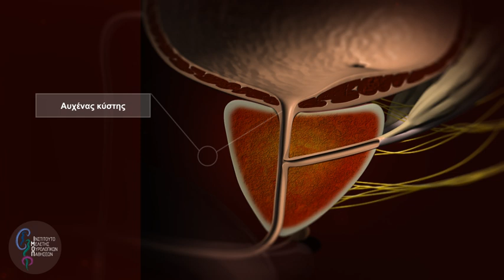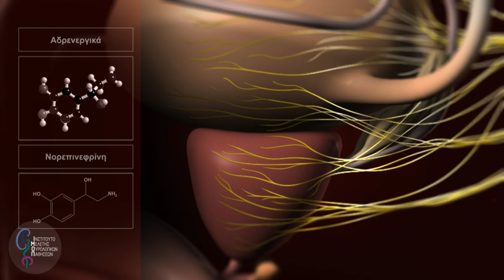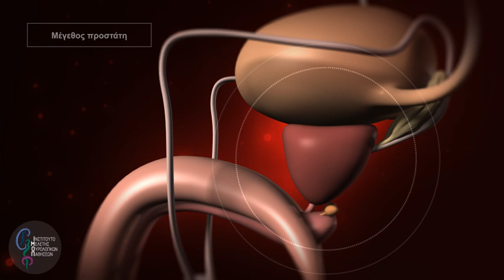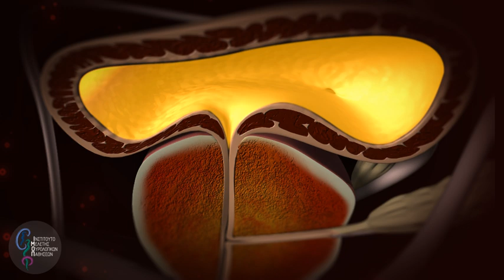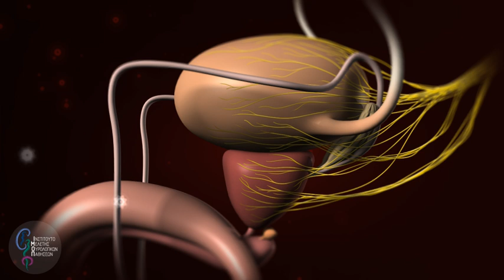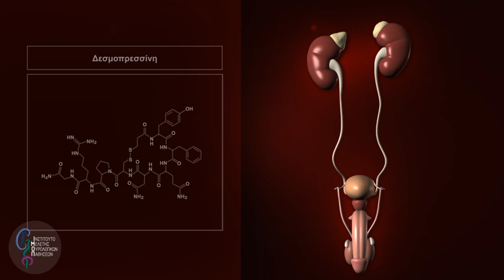Καλοήθης Υπερπλασία του Προστάτη: Φαρμακευτικές Θεραπείες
Η υπερτροφία του προστάτη είναι, μαζί με τη στυτική δυσλειτουργία, από τα συχνότερα προβλήματα του άντρα. Συνήθως, μετά τα 50 έτη, αρχίζουν τα προβλήματα με την ούρηση.

Στο συγκεκριμένο video, θα μάθετε για τις Φαρμακευτικές θεραπείες της συγκεκριμένης ασθένειας.

Περιεχόμενα (για γρήγορη πλοήγηση):

Παράγοντες που καθορίζονται τα συμπτώματα του ασθενή:

1) (00:48) Νεύρωση προστάτη - κύστης
2) (01:56) Μέγεθος Προστάτη
3) (03:23) Λειτουργία της κύστης

Φαρμακευτικές Θεραπείες:

1) (04:21) Παρενέργειες
2) (04:34) Φαρμακευτική Αντιμετώπιση - Φυτικά σκευάσματα
3) (04:58) Δεσμοπρεσσίνη
4) (05:20) Αναστολείς της φωσφοδιεστέρασης τύπου 5

Ιδέα -- Κείμενα -- Επιμέλεια:
Δημήτρης Χατζηχρήστου, Καθηγητής Ουρολογίας Α. Π.Θ.

Σκηνοθεσία:
Γρηγόρης Αποστολόπουλος

Παραγωγή:
Dada-Art για το ΙΜΟΠ